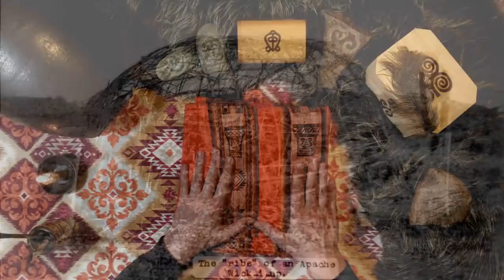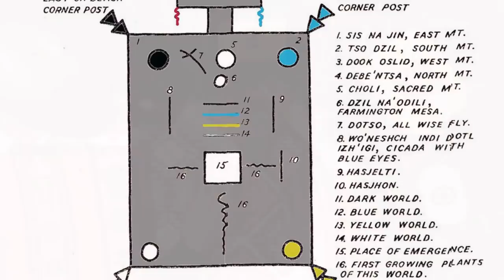ASMR Myths & Legends - Native American Mythology (Apache and Navajo) - Bedtime Stories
In this ASMR/bedtime stories video, I tell you about several creation myths from the Apache and Navajo traditions, including the Kiowa Apache myth of Kuterastan and the Navajo Diné Bahaneʼ ("Story of the People"). We also discuss the historical roots of these peoples in the American Southwest and the north of Mexico, how they used to live, their linguistic connections across North America, and the figure of Geronimo.

The symbols on the props are Adinkra symbols from West Africa (Ghana). Not ideal for a video on Native American cultures, but this is what I had to create an atmosphere for the video. You can learn more about Adinkra symbols

Credits: Script and narration by the French Whisperer, visuals by the French Whisperer, under Wikipedia Commons, or under license from Panthermedia and Shutterstock. Introduction music: Restless Natives, Doug Maxwell Media Right Productions.

Slumber is a sleep and relaxation app that offers stories to fall asleep to from a variety of narrators, with sounds effects you can customize in the background, as well as meditations and ambient soundtracks. If you have trouble using the link, you need to install the app first, close it, then click on the link.

Timestamps:
0:00 Apache, the First Chief of Men
17:38 Apache and Navajo Myths
20:08 Kuterastan ("One Who Lives Above")
32:30 Apache and Navajo in the American Southwest
42:27 Diné Bahaneʼ ("Story of the People")
1:07:00 Campfire Sounds, No Talking